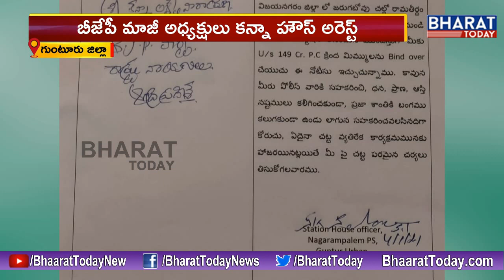Police House Arrests AP BJP EX President Kanna Lakshmi Narayana | 'Chalo Ramatheertham